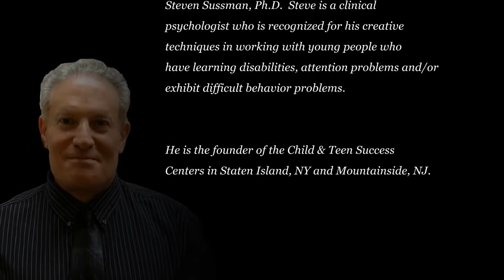School and Stomachaches